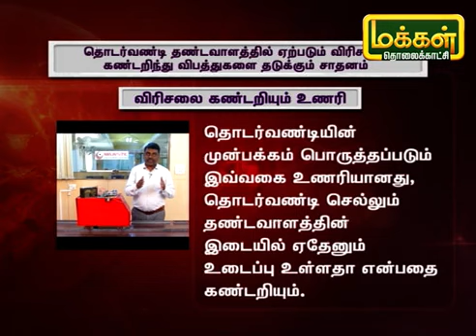Dr. Mohamed Abbas S | Innovative Rail Crack Detection System for Enhanced Railroad Safety| Makkal TV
🚂 Ensure the safety of rail transportation with RailSafe Guardian, a state-of-the-art device designed to detect cracks in rails and proactively prevent accidents. This groundbreaking technology revolutionizes rail safety by providing real-time monitoring and immediate alerts, safeguarding both passengers and cargo.